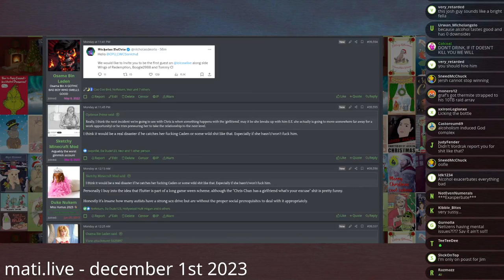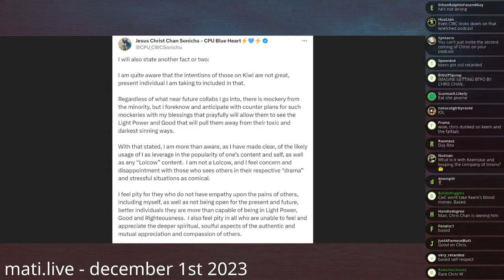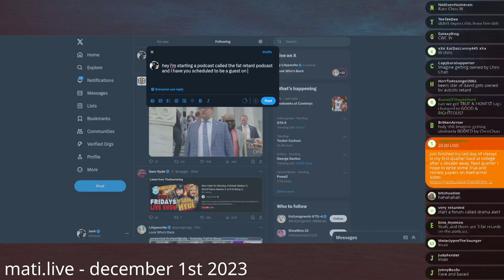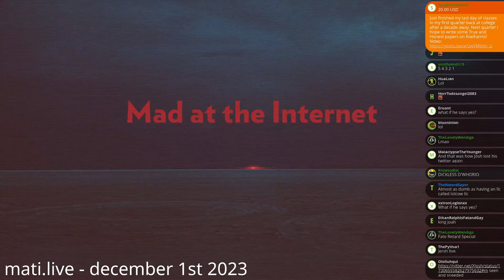CWC puts Keemstar in his place - Mad at the Internet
Based Christine puts Gnomerstar in his place when he tries to "cordially" invite her to his Lolcow Live podcast.

Clip taken from:
Mad at the Internet (December 1st, 2023)